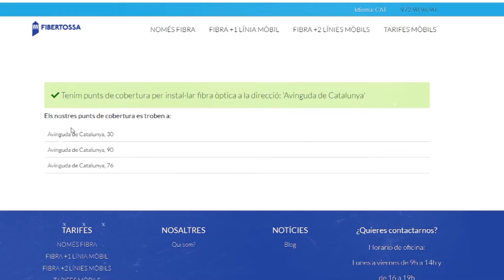El temps de Tossa: setmana del 11-02-22